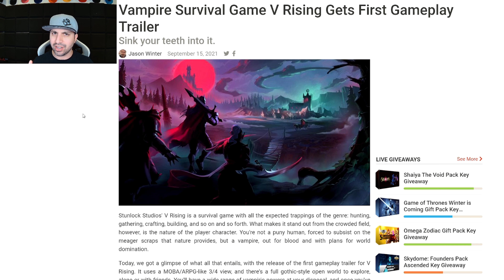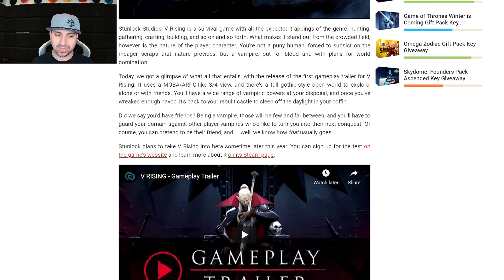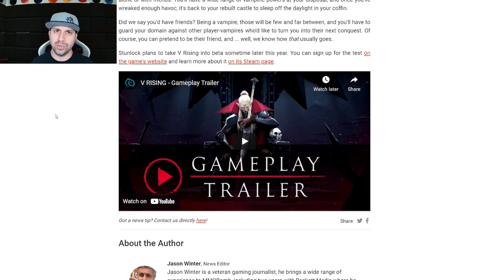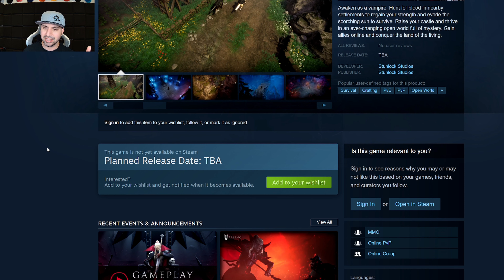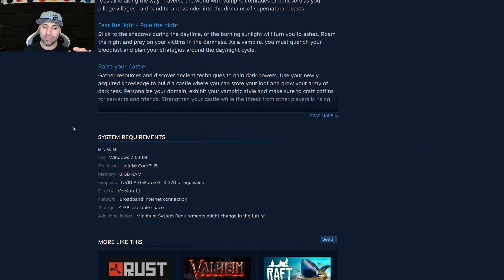New Open World Survival Game V Rising Gameplay Trailer Dropped!! Compete or Cooperate!! PVP!! 4K!!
How to link Amazon Prime to Twitch:
1. Open a web browser and navigate to twitchprime.com. Once there, sign into your Amazon Prime account by clicking the "Sign in" link in the top-right corner.
2. Click "Activate Twitch Prime" after you're redirected back to the homepage.
3.You'll be shown which accounts are being linked.
4. Login to Twitch & sub AaronActionRPG

About Game:
Awaken as a weakened vampire after centuries of slumber. Hunt for blood in nearby settlements to regain your strength while hiding from the scorching sun to survive. Rebuild your castle and convert humans into your loyal servants in a quest to raise your vampire empire. Make allies online, fend off holy soldiers, and wage war against other players in a world of conflict.
Will you become the next Dracula?

Looking for a new game!? Checkout my Nexus